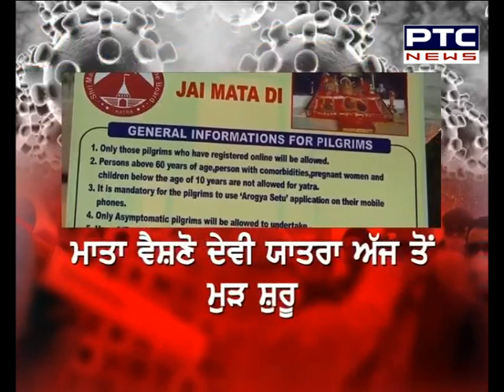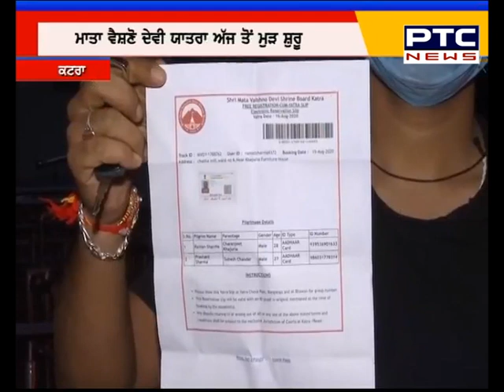ਮਾਤਾ ਵੈਸ਼ਨੋ ਦੇਵੀ ਯਾਤਰਾ ਦੇ ਚਾਹਵਾਨ ਸ਼ਰਧਾਲੂਆਂ ਲਈ ਚੰਗੀ ਖ਼ਬਰ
🔹ਮਾਤਾ ਵੈਸ਼ਨੋ ਦੇਵੀ ਯਾਤਰਾ ਅੱਜ ਤੋਂ ਮੁੜ ਸ਼ੁਰੂ
🔹ਰੋਜ਼ਾਨਾ 2000 ਸ਼ਰਧਾਲੂਆਂ ਨੂੰ ਮਿਲੇਗੀ ਦਰਸ਼ਨਾਂ ਦੀ ਇਜਾਜ਼ਤ
🔹ਜਾਣੋ ਪੂਰੀ ਖ਼ਬਰ

PTC News, Punjab, Punjabi News, Punjab Politics
PTC NEWS, the leading Punjabi News channel, is the most sought after source of all news related to Punjab, Punjabis and Punjabiyat worldwide. The Channel is dedicated to the soul and heritage of Punjab offering authentic updates on current events, news, happenings and people that are of interest to Punjabis all over.